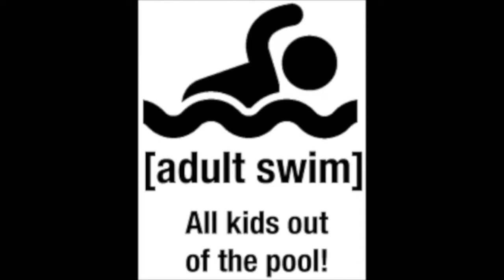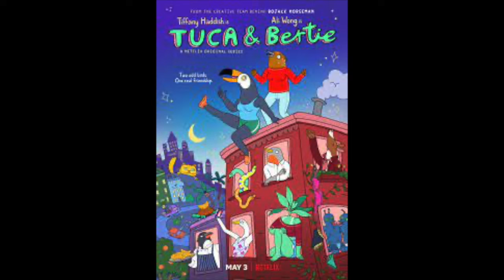Dust Devil - D-Code [adult swim] 2001 theme (Updated)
All kids out of the pool for adult swim! Also I added more Adult Swim shows in this one than I did in the original.